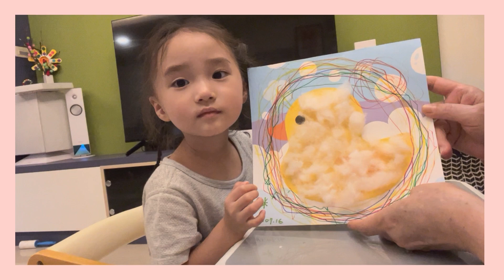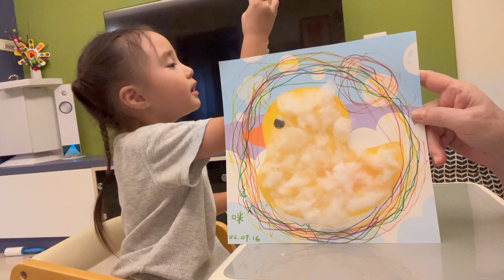[小咪教室] 彩色蛋裡的小鴨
★手眼協調
★觸覺練習
★圖形概念

材料：
剪刀
剪紙遊戲內頁
彩色筆
雙面膠
棉花

使用書籍：
★入門篇：讓大腦變聰明的剪紙遊戲
★動手剪出32種造型剪紙，讓大腦變靈活，玩出創造力與成就感！
 ★風車出版

剪紙是幼兒在成長過程中最喜愛的遊戲之一，可以訓練孩子精準的手眼協調、保持注意力集中與耐心。

適合初次練習剪紙的孩子使用，先從直線、弧線開始，再到曲線、折線與較複雜的形狀，孩子可輕鬆剪出各種可愛的圖案。剪下的圖形可以當成扮家家酒的道具，或是畫圖製作成卡片等等，讓孩子發揮想像力，培養創造力與美學，玩出成就感！

嘿，大家好！這個影片非常有趣和生動，讓寶貝練習使用剪刀剪紙的過程。一開始，我們可以看到寶貝手中拿著剪刀和一張彩色紙，學習手指示範如何握住剪刀，然後開始練習剪出簡單的線條。在過程中，寶貝需要花費一些時間調整手指和剪刀的位置，透過練習，不斷改進。在完成一個小小的剪紙作品之後，寶貝會感到非常開心和自豪，並且希望能夠把它們送給親朋好友。這個影片能夠啟發孩子們的手眼協調能力，並且鼓勵他們勇於嘗試和不斷練習，讓他們體驗到成就感和自信心的提升，同時也提高了他們的創意和想像力。